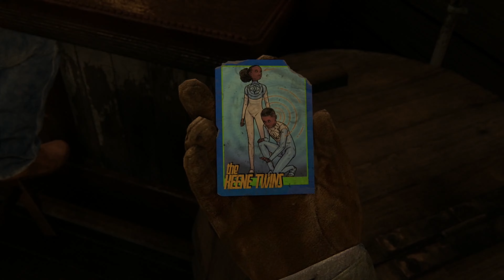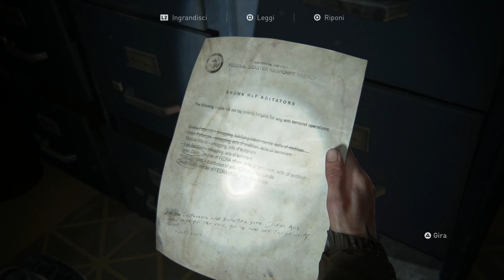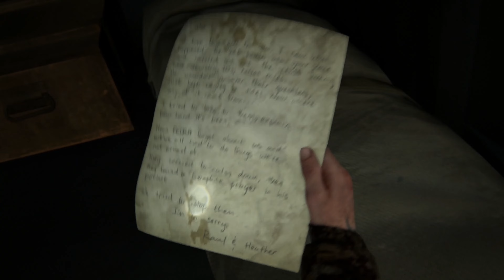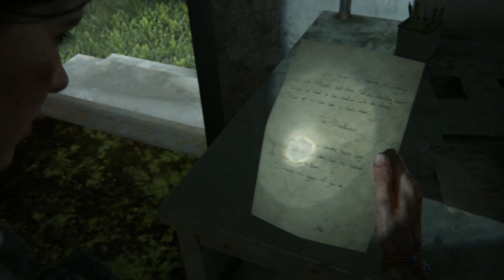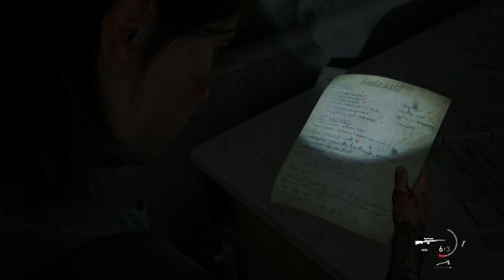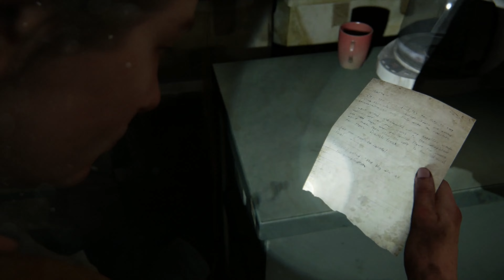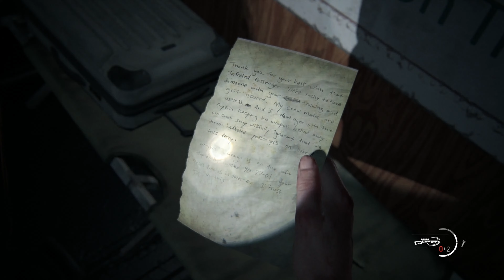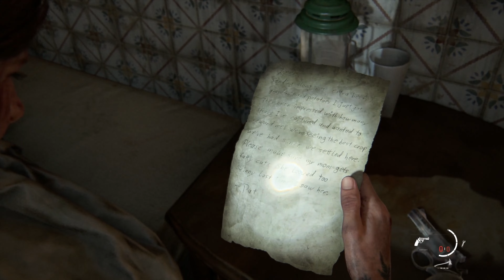The last of us Parte II - Tutti i collezionabili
Guida per raccogliere tutti i collezionabili del gioco in ordine cronologico. Non solo i collezionabili segnalati nella schermata del menu principale ma anche armi e manuali d'addestramento che servono per ottenere il platino in seguito.

- Jackson 00:00:00
- Seattle Giorno 1 Ellie 00:09:59
- Seattle Giorno 2 Ellie 00:47:15
- Seattle Giorno 3 Ellie 01:07:15
- Il parco 01:19:36
- Seattle Giorno 1 Abby 01:20:45
- Seattle Giorno 2 Abby 01:39:39
- Seattle Giorno 3 Abby 01:50:33
- Santa Barbara 01:54:46

- Schermata finale 01:59:51